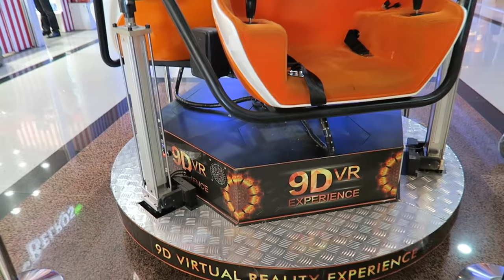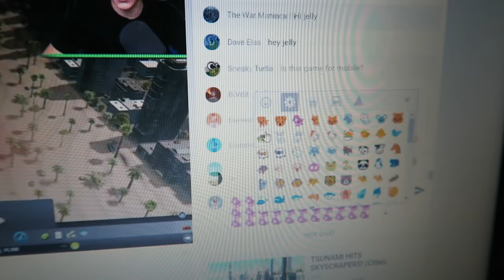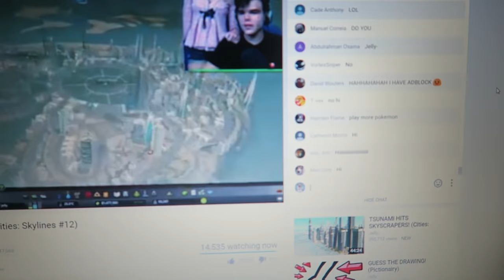ANOTHER VLOG WITH JELLY!